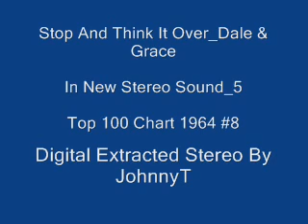Stop And Think It Over Dale & Grace In New Stereo Sound 5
In New Stereo Sound_5